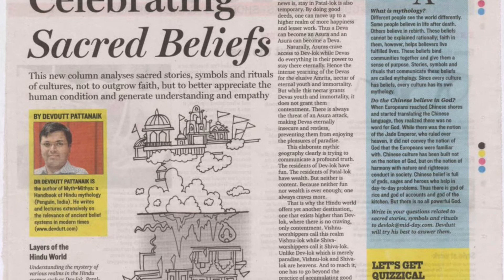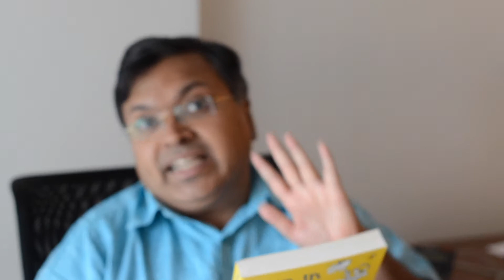Devdutt Vlogs: On Fun in Devlok Omnibus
Devdutt Pattanaik talks about his children's books as compiled in "Fun in Devlok Omnibus".